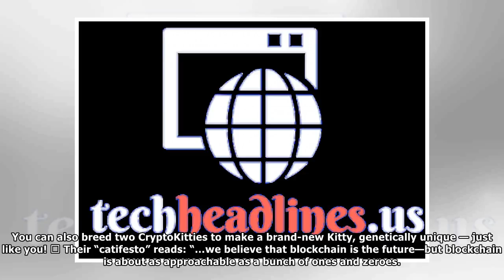Got questions for cat-loving crypto experts? The CryptoKitties team is joining us on TNW Answers- N